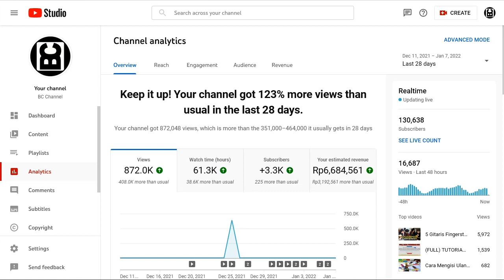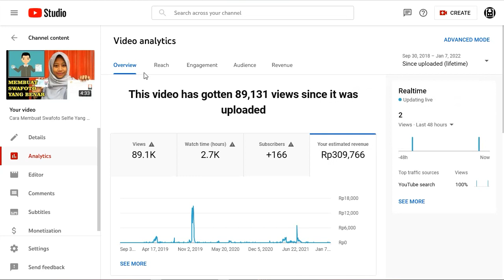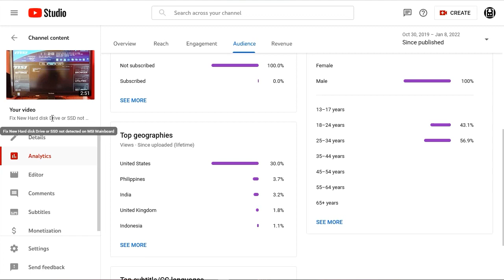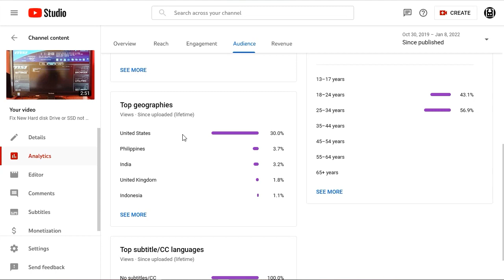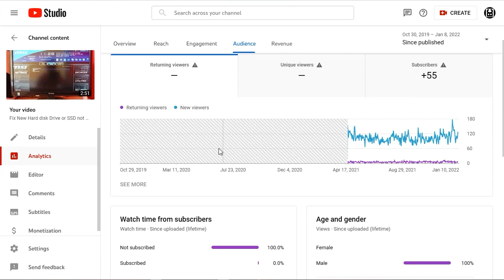CARA MENINGKATKAN PENGHASILAN YOUTUBE 10 KALI LIPAT TERBARU 2022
cara menaikkan penghasilan youtube,
cara menaikkan view dan penghasilan youtube,
meningkatkan penghasilan youtube,
cara meningkatkan penghasilan youtube,
MENINGKATKAN PENGHASILAN YOUTUBE,